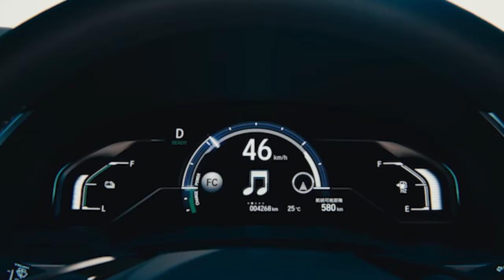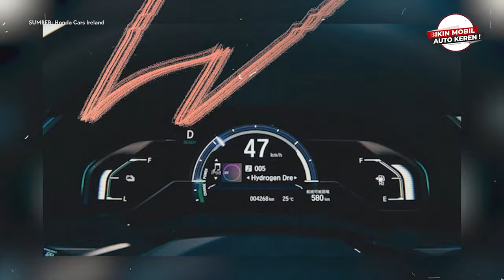Sejarah Pabrikan Mobil Honda!